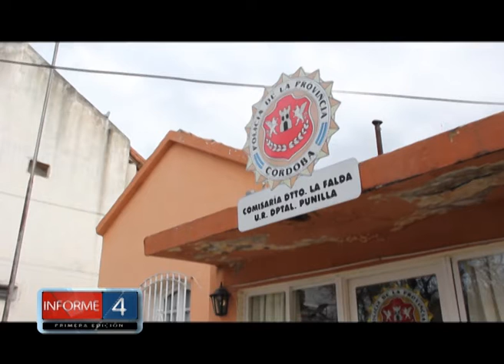LA VECINA ANA PONCE SOLICITA COLABORACIÓN PARA ENCONTRAR DOCUMENTACIÓN EXTRAVIADA